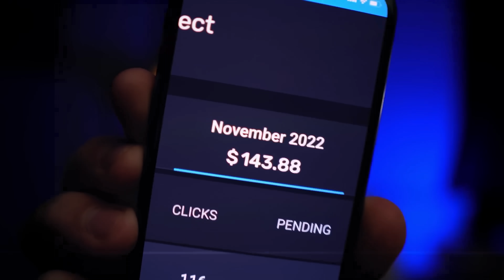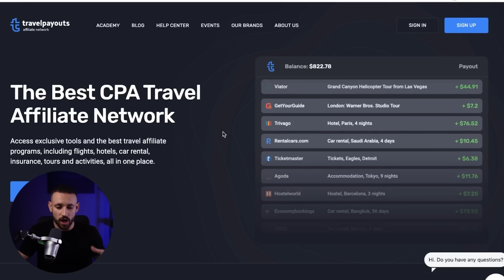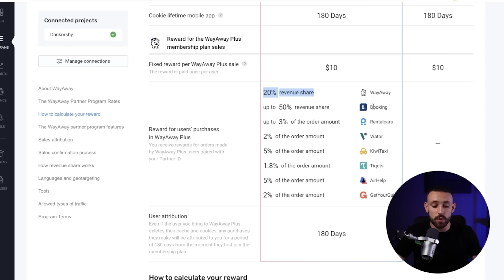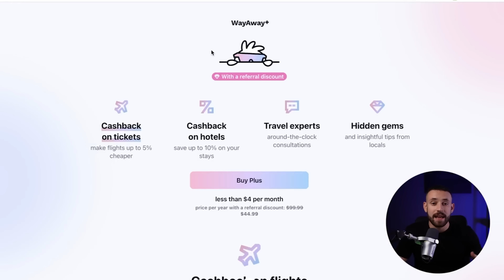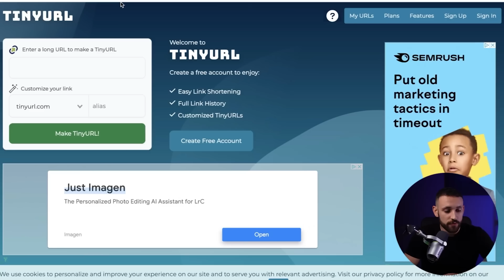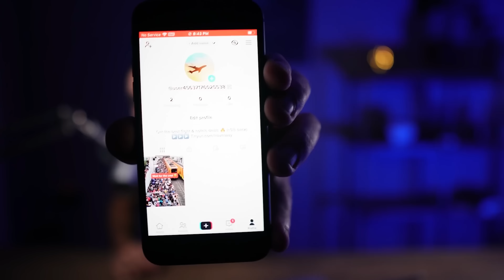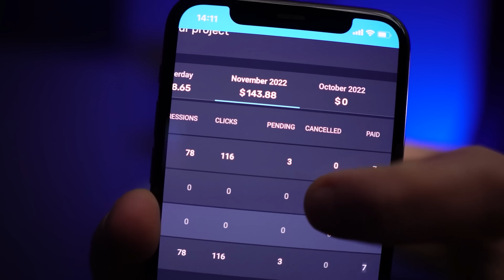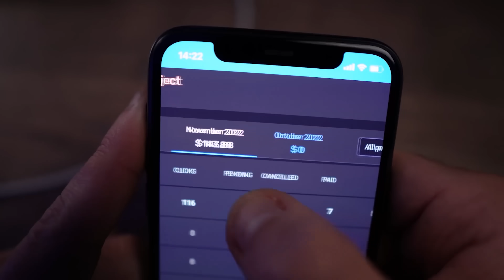[I Tested It!] Get Paid $120.00+ Per Hour From You Phone in 2023 [No Laptop Required!]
Watch Me Test this method LIVE and show you how I went from $0 all the way to what I earned in the video! And not stopping there! At the moment I made over $3,000 from this strategy!

Do You Want To Learn More About Online Income?